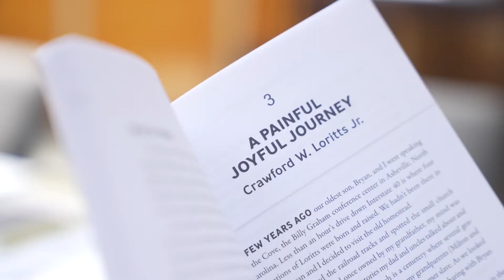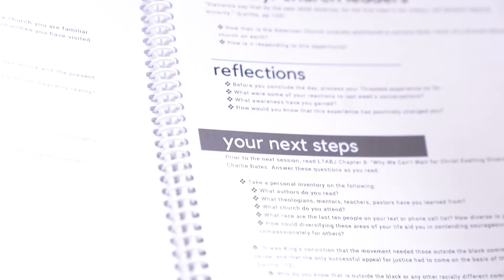Bridge CLE Story of Threaded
Threaded came alongside a new multiethnic church plant birthed out of a Black church and a White church in Cleveland. Here is their story.